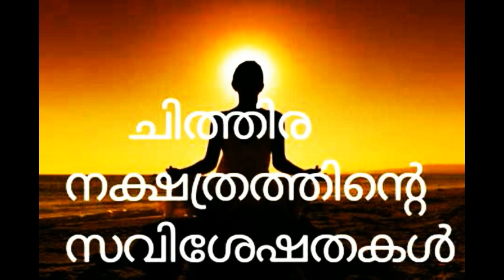ചിത്തിര നക്ഷത്രത്തിൽ ജനിച്ചവരുടെ പ്രത്യേകതകൾ DOES YOUR BIRTH STAR CHITHIRA